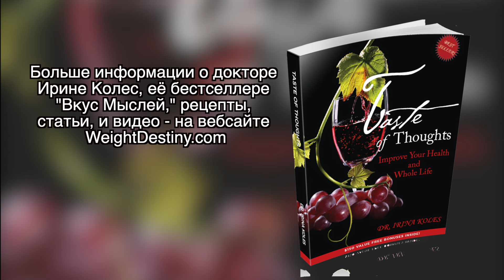ИНДЮШКА с ОВОЩАМИ на День Благодарения | Похудение для гурманов Е74| Thanksgiving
Индюшка является традиционным блюдом на День Благодарения. Однако не все ожидают достаточно большое количество гостей на торжественный обед, чтобы осилить огромную птицу. Если у вас небольшая компания, приготовьте фарш из индюшки с овощами в индивидуальных формочках. Это блюдо без углеводов, не содержит ни сахара, ни глютена, ни молочных добавок.

Др. Ирина Колес, консультации и коачинг по потере веса. Автор бестселлера в диетах 'TASTE of THOUGHTS. Improve Your Health and Whole Life' на Амазоне